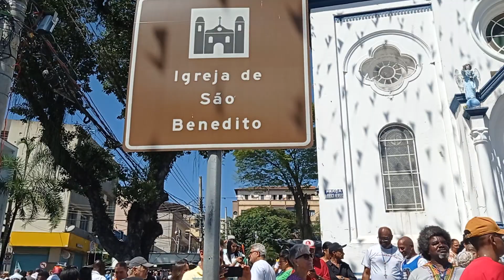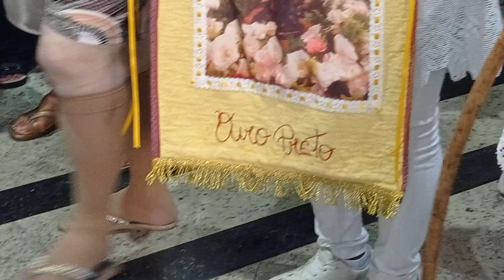Conheça Igreja São Benedito na 114ª Festa, em Aparecida São Paulo. Bandas Congo e Moçambique em 2023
MESTRE DE CONGO CLERIO JOSÉ BORGES PARTICIPA DO DESFILE DAS BANDAS DE CONGO EM APARECIDA SÃO PAULO.

Excursão do Magno Freitas, Vitória, ES. De 14 a 17 de Abril de 2023, o Acadêmico Clério José Borges e Zenaide Emília Thomes Borges visitaram a Cidade de Aparecida São Paulo e o Santuário Franciscano do Frei Galvão e a terra do Padre Jonas, Canção Nova - Na procissão de São Benedito realizada no dia 17 de Abril, Clério José Borges foi Coroado como Mestre do Congo. - Fotos e Vídeos registram as Bandas de Congo fazendo saudação a São Benedito dentro da Igreja - O Registro é da 114 festa de São Benedito na Cidade de Aparecida. A de 2023 foi no dia 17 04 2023.

  ⬇️⬇️⬇️⬇️⬇️.  VÍDEOS SOBRE: Literatura, Folclore, Poesia, Trovas, Curiosidades, História, Esporte, Palestras Culturais.
Comendador Clério José Borges, considerado a LENDA VIVA da Cidade da Serra ES - Escritor Capixaba, autor do livro "História da Serra" e "Serra, Colonização de uma Cidade" referente à Serra, cidade na Grande Vitória, no Estado do Espírito Santo, no Brasil.

REGISTRO HISTÓRICO:
VÍDEOS DIVULGADOS pelo Poeta Trovador e Historiador Capixaba, Clério José Borges, Presidente da ACLAPTCTC, Academia Capixaba de Letras e Artes de Poetas Trovadores.

FORMAÇÃO:
Clério José Borges possui Curso de Cinema realizado com o Cineasta e Prof. Orlando Bomfim Neto em Valparaíso Serra ES em promoção da Prefeitura Municipal da Serra, ES. Clério possui ainda Cursos de Direção e de Roteiro no Festival de Cinema de Vitória ES - Vitória Cine Vídeo, realizado em diversos anos.

AUTOR DO CANAL E DIRETOR DE VÍDEOS:
COMENDADOR: O Escritor e Historiador Capixaba, Clério José Borges de Sant Anna é Comendador. A Assembleia Legislativa do Espírito Santo por indicação da Deputada Estadual Luzia Toledo em Sessão Solene realizada nesta terça feira, dia 7 de julho de 2015, com início às 19,00 horas, no Plenário Dirceu Cardoso, no Dia do Escritor Capixaba, concedeu ao escritor Clério José Borges a Comenda Mérito Legislativo Rubem Braga e o Título de COMENDADOR.

BIOGRAFIA: Clério José Borges nasceu em 15/09/1950, no bairro de Aribiri, Município de Vila Velha, ES. Clério, portanto, é Cidadão Canela Verde (Vilavelhense) de nascimento. Casado com Zenaide Emília Thomes Borges e pai de Clérigthom Thomes Borges e de Cleberson José Thomes Borges. Clério é Associado do Instituto Histórico e Geográfico do Estado do Espírito Santo e de várias Academias de Letras no Estado do Espírito Santo, no Brasil e no Exterior.
Atual Presidente da ACLAPTCTC, Academia Capixaba de Letras e Artes de Poetas Trovadores, antigo CTC, Clube dos Trovadores Capixabas, entidade conhecida nacionalmente pela realização anual desde 1981 dos Seminários e Congressos Brasileiros de Poetas Trovadores.
O CTC foi fundado a 01 de julho de 1980, com base numa idéia do Dr. Eno Teodoro Wanke.
Dr. Eno era escritor Paranaense, radicado no Rio de Janeiro. Já falecido era chamado de Trovólogo, ou seja, o Historiador da Trova, forma de Poesia de 04 versos (04 linhas) com sete sílabas poéticas (Sete sílabas contadas pelo som), com rima e sentido completo).

CLÉRIO JOSÉ BORGES É CIDADÃO DE VILA VELHA, ES, POR NASCIMENTO. Nasceu no Bairro de Aribiri em Vila Velha ES. a 15 de Setembro de 1950.

CIDADÃO DA CIDADE DE SERRA, ES:  Clério José Borges é também Cidadão Serrano (da Cidade da Serra, na Grande Vitória, ES) tendo recebido o título em Solenidade da Câmara Municipal, no dia 26 de dezembro de 1994, concedido graças a indicação aprovada por unanimidade da então Vereadora Márcia Lamas.

CIDADÃO DA CIDADE DE CARIACICA, ES: Clério José Borges é ainda Cidadão Cariaciquense tendo recebido o título em solenidade da Câmara Municipal de Cariacica, ES, (Cidade da Grande Vitória, ES), no dia 14 de julho de 2022, por indicação do ilustre Vereador da Câmara Municipal de Cariacica, Edson Nogueira.

Conheça mais sobre a HISTÓRIA DA CIDADE DA SERRA, ES; CONHEÇA SOBRE TROVAS E NEOTROVISMO E POETAS TROVADORES EM: WEB SITE NA INTERNET

Contatos com Clério José Borges. Mande mensagem pelo Telefone: (WhatsApp) 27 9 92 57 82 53
Copias estão autorizadas desde que citada a Fonte.